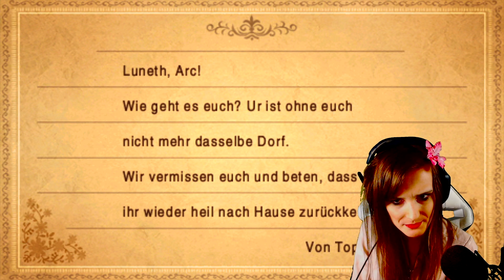Let's Play Final Fantasy III Remake [German/4K] Part 3: Im Nest von...BAHAMUT?!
Let's Play Final Fantasy III Remake [German/4K@60FPS/Greenscreen] Part 3: Im Nest von...BAHAMUT?!

★ Info ★

Final Fantasy III (jap. ファイナルファンタジーIII, Fainaru Fantajī Surī) ist der dritte Teil der „Final Fantasy“-Reihe und erschien erstmals 1990 in Japan für das NES. Anders als seine beiden Vorgänger wurde das Spiel nicht für verschiedene Systeme neu aufgelegt. Erst 2006 erschien eine technisch aufgebohrte aber inhaltlich nahezu identische Version für den Nintendo DS, welche später auch für PSP umgesetzt wurde. Zwischenzeitlich war auch eine Version für den WSC in der Entwicklung, welche allerdings nicht fertig gestellt wurde. Die deutsche Ausgabe ist auf dem Nintendo DS, Mobile und auf Steam verfügbar.
Final Fantasy III greift das Kristallthema aus dem ersten Teil der Serie auf und führt auch wieder eine Gruppe von Helden ein, welche den Titel Krieger des Lichts tragen. Es ist außerdem das erste Spiel der Serie, in dem Mogrys erscheinen.
Tausend Jahre vor den Ereignissen im Spiel, auf einem schwebenden Kontinent hoch über der Oberfläche eines namenlosen Planeten, versuchte eine technologisch fortgeschrittene Zivilisation, sich die Macht der vier Elementarkristalle des Lichts zunutze zu machen. Sie erkannten nicht, dass sie diese fundamentalen Kräfte der Natur nicht kontrollieren konnten. Diese Macht des Lichts hätte die Welt selbst verschlungen, wenn die Lichtkristalle nicht ihre natürlichen Gegenstücke gehabt hätten: die vier dunklen Elementarkristalle. Gestört durch die plötzliche Unterbrechung des Gleichgewichts zwischen Licht und Dunkelheit, wurde vier Kriegern die Macht der dunklen Kristalle verliehen, um die Macht der hellen Kristalle zurückzuerobern. Diese so genannten dunklen Krieger waren erfolgreich und stellten die Harmonie in der Welt wieder her. Doch ihr Sieg kam zu spät, um die dem Untergang geweihte Zivilisation zu retten, deren Kultur in den Ruin getrieben wurde, doch ihr schwebender Kontinent blieb bestehen. Auf diesem Kontinent sagte der Kreis der Gulgans, ein Volk von blinden Wahrsagern und Wahrsagern, voraus, dass sich diese Ereignisse letztlich wiederholen würden.

-DATEN-

Entwickler: Square
Publisher: Square
Plattform: Android, iOS, Nintendo DS, Nintendo Family Computer, PlayStation 3, PlayStationPortable, PlayStation Vita, Wii, Windows
Spielmodus: Single Player
Genre: RPG
EU Release: 2006
Altersfreigabe: 6

Metascore:  77%